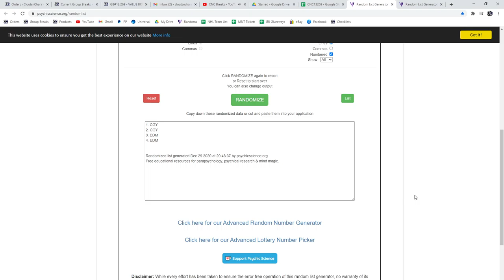Multi Randoms - C&C GB #13,269